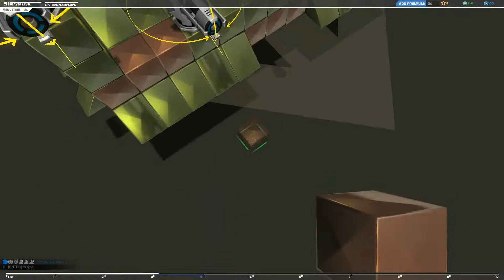Démonstration du char robocraft by Zap !